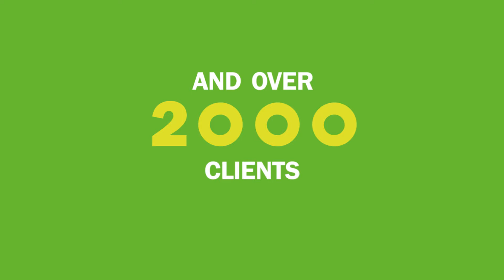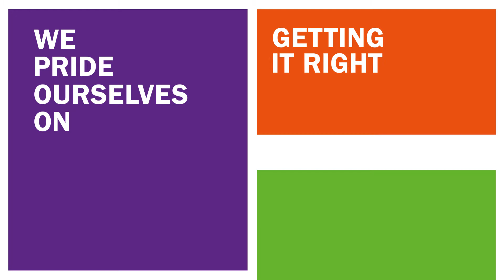Changeworks Recycling Explainer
Changeworks asked us to create a short animation to describe their services and the great work that they do.